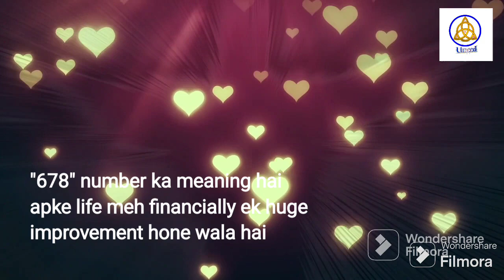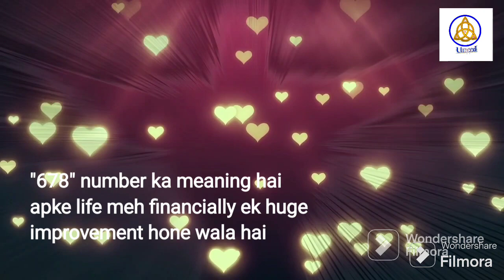Angel Numbers 678 Meaning | Mysterious Angel Numbers | Decoded Angel Numbers | Angels Kaun Hai? | 24